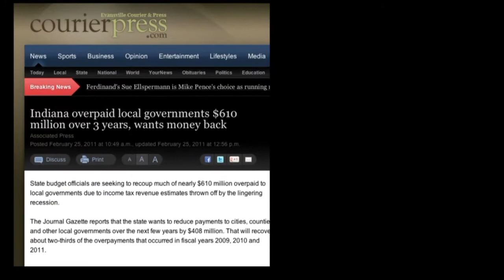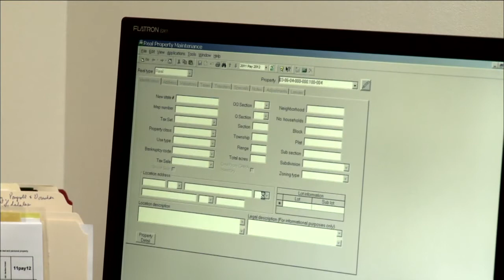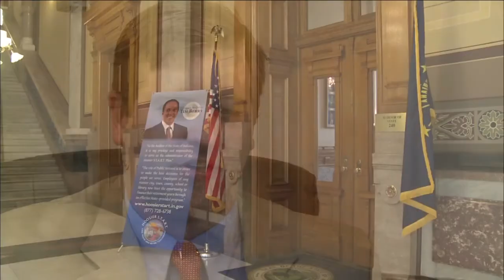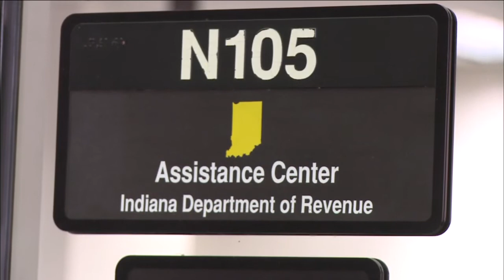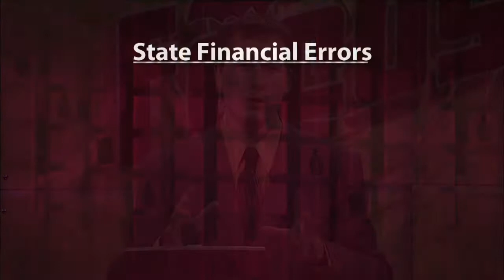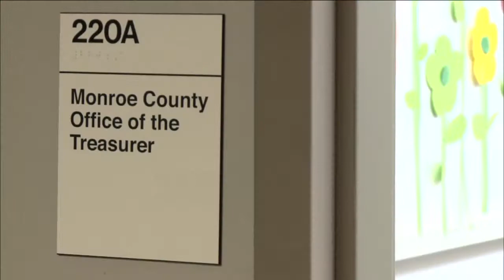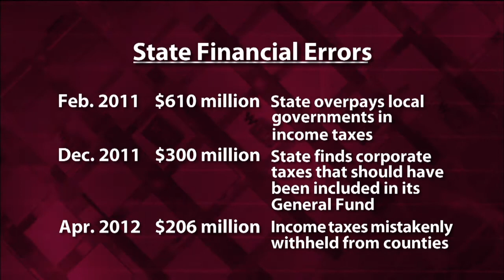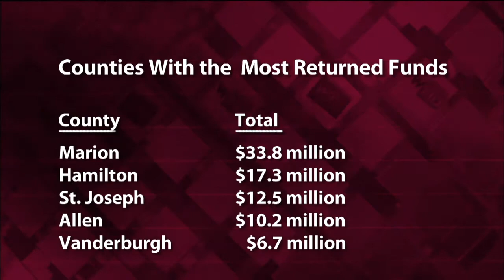InFocus - State Budget Errors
On this edition of IN Focus, we discuss the recent state budget errors including one that withheld more than $200 million from the Indiana counties. Local government officials express how the mistakes have caused them to lose some faith in the state process and what can be done to fix the system.